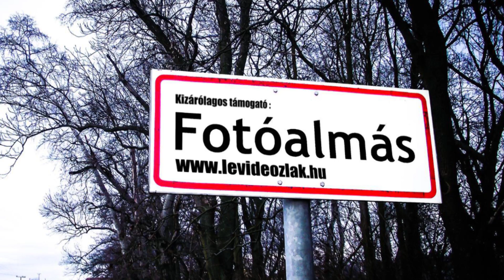TÓALMÁS I. SÖRFESZT 2016. /// Az eredményhirdetés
Tóalmás /// STRAND /// 2016. június 25.
Az első Sörfeszt és almás süti sütő verseny eredményhirdetése.
Evés, ivás, dínom, dánom... rengeteg fellépővel a strandon!!!
Ha nem voltál ott, gyere el majd a következőre!!!
A felvételt készítette : Fotóalmás
Vágás : Levideózlak.hu
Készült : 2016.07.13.